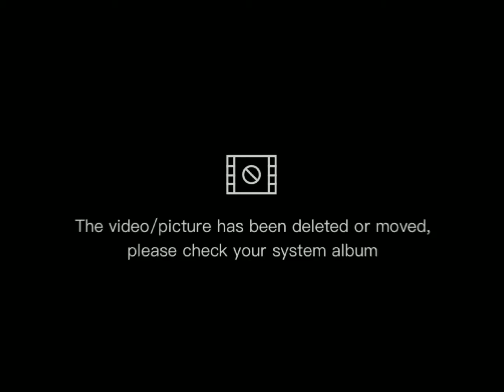5 September 2021